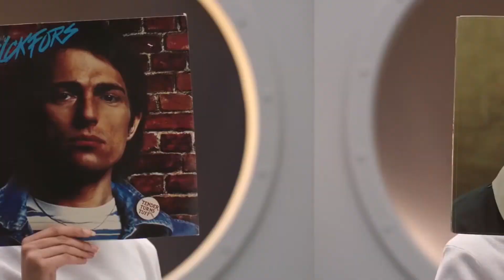Plattan/플라튼-애드인사이드/IWDMAG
Copyright ⓒ Urbanears
IWDMAG by IWS / INTERWIRED Studios/인터와이어드 스튜디오